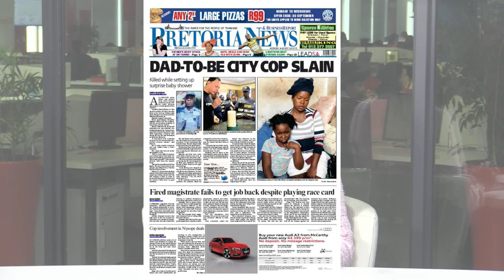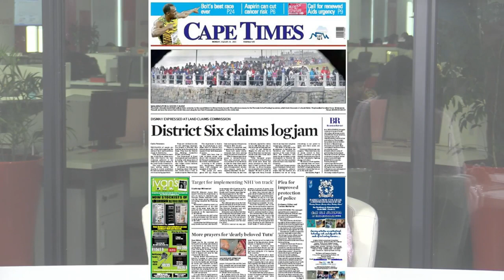24 August | NEWSPAPERS: Phiyega, police murders and snake pastor